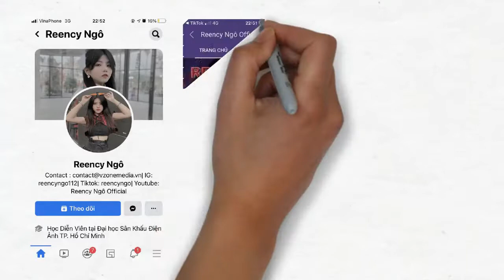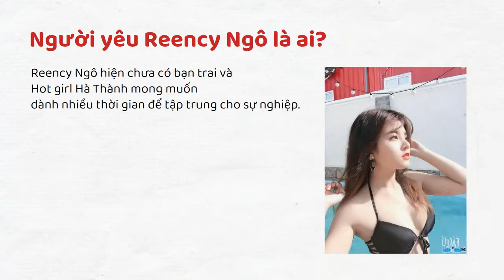Tiểu sử Reency Ngô | TikToker Ngô Thùy Linh là ai? | Profile, sự nghiệp và đời tư| Một vạn bí mật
Hot girl Reency Ngô là ai? Reency Ngô có tên thật là Ngô Thùy Linh. Cô là một nữ sinh xinh đẹp và tài năng của trường Đại học Sân khấu điện ảnh Thành phố Hồ Chính Minh. Reency Ngô sở hữu một gương mặt đẹp với sống mũi cao, đôi mắt to tròn cùng đôi môi dày quyến rũ. Chính vì vẻ đẹp đó Reency Ngô đã bén duyên với công việc mẫu ảnh. Cô nhận được rất nhiều lời mời làm mẫu, đóng quảng cáo, MV và là gương mặt đại diện cho nhiều nhãn hàng thời trang nổi tiếng. Công việc này vừa là đam mê vừa giúp cho Reency Ngô có những trải nghiệm thú vị cũng như học hỏi được rất nhiều những kinh nghiệm quý báu từv iệc tạo dáng, thể hiện sự tự tin trước ống kính. Không chỉ vậy, công việc còn mang đến cho Reency Ngô một khoản thu nhập đáng kể để trang trải chi phí sinh hoạt nơi Sài thành đắt đỏ cũng như chi trả học phí học tập tại trường. Bên cạnh công việc một mẫu ảnh, Reency Ngô còn tham gia diễn xuất một số bộ phim truyện ngắn được công chiếu trên Youtube như Mặt Nạ, Ê! Nhỏ lớp trưởng và nhiều phim ngắn Đừng bao giờ khinh thường người khác trên kênh youtube Sunsea. Reency Ngô đi từ những vai diễn phụ đến vai chính và nhận được rất nhiều lời khen. Công việc diễn xuất giúp cô có nhiều kinh nghiệm quý báu, phục vụ cho công việc nghệ thuật mà cô đang theo đuổi sau này. Những năm gần đây, khi mạng xã hội TikTok trở nên hot hơn bao giờ hết trong mắt giới trẻ, hot girl Thùy Linh với biệt danh Reency Ngô cũng tham gia và thu về cho mình hàng triệu lượt follow trên nền tảng này. Nội dung chủ yếu của kênh TikTok Reency Ngô là các video tình huống, tuy ngắn nhưng nội dung gần gũi với cuộc sống chúng ta. Cộng thêm lợi thế ngoại hình và diễn xuất tự nhiên nên nàng hot girl gốc Hà Thành nhanh chóng mang về cho mình rất nhiều fan hâm mộ và trở thành một trong những TikToker hot nhất Việt Nam. Các clip trong được đăng tải lên tài khoản TikTok của Reency Ngô đa số đều có hình ảnh chất lượng và cô nàng luôn chịu khó cập nhật những xu hướng mới của giới trẻ hiện nay. Thời gian rảnh rỗi còn lại, Reency Ngô dành để tập luyện thể dục thể thao, cô tham gia tập võ, tập gym để nâng cao sức khỏe cũng như giữ được vóc dáng thon gọn của mình. Linh cho biết: “Theo đuổi niềm đam mê nghệ thuật, nhiều khi mình cảm thấy rất áp lực, sức khỏe bị ảnh hưởng rất nhiều. Từng có lần, mình còn phải nhập viện vì suy nhược cơ thể, sức khỏe không ổn định. May mắn rằng, việc tham gia tập luyện thể thao, cụ thể là võ thuật giúp mình có được sự dẻo dai, cân bằng.” Người yêu Reency Ngô là ai? Về tình cảm, Reency Ngô hiện chưa có bạn trai và hot girl Hà Thành mong muốn dành nhiều thời gian để tập trung cho sự nghiệp. Mong là người đẹp 10X sẽ ngày càng phát triển và trở thành một diễn viên thực lực được nhiều người yêu mến.